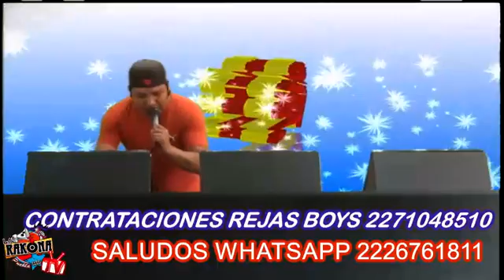SONIDO REJAS BOYS EN LA RAKONA PUEBLA 29 02 2016